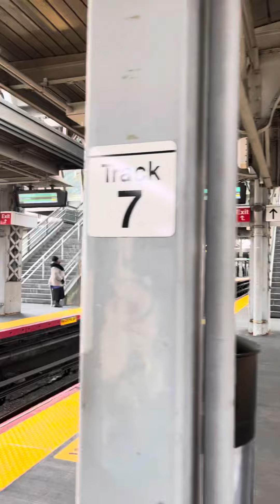Rail fanning a little bit at Jamaica station